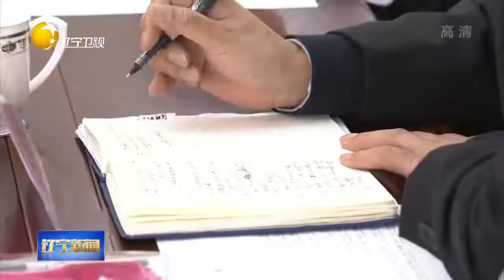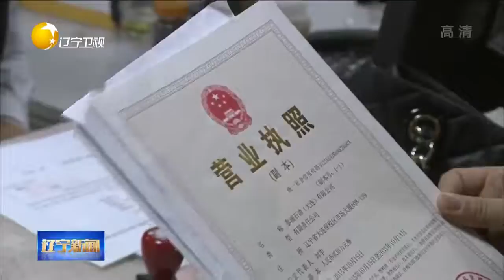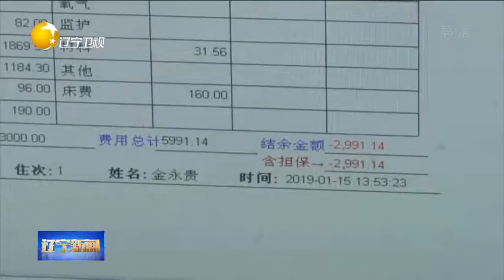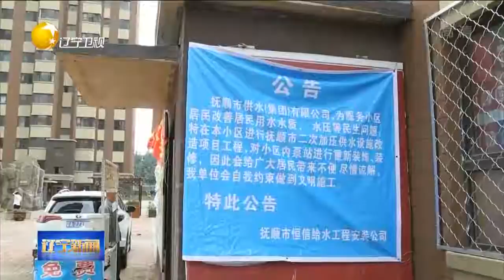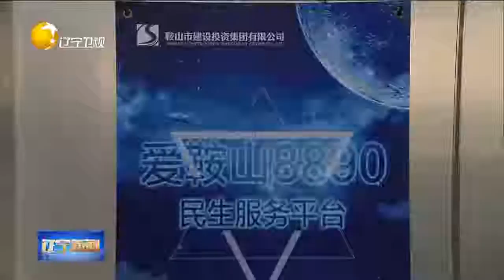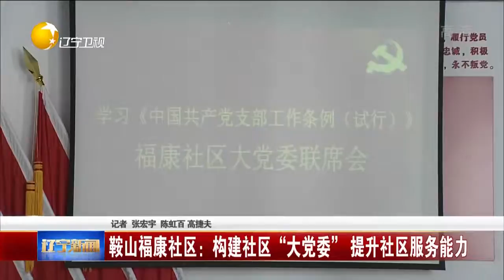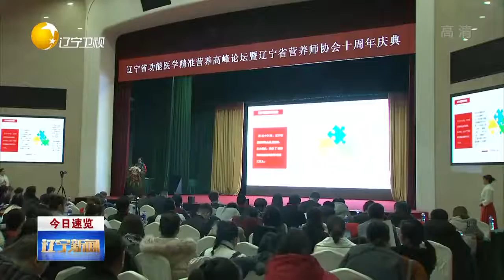《辽宁新闻》20190119：民生工程全面落实 百姓幸福指数提升